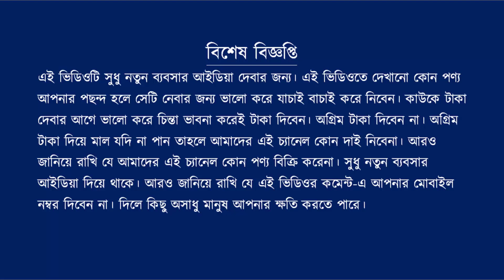জামদানী শাড়ীর নতুন কালেকশন | Jamdani Saree Wholesale Market | Indrajit Saree centre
Address:-
Shope Name- Indrajit Saree Centre
Name- Indrajit Samaddar
Gobindapur, Sukantapalli,
Santipur, Nadia,

বিক্রেতার ঠিকানাঃ-
ইন্দ্রজিৎ শাড়ী সেন্টার
ইন্দ্রজিৎ সমদ্দার
গোবিন্দপুর  সুকান্তপল্লী
শান্তিপুর, নদীয়া ,

👉Shantipur Tant Saree & Prented Saree & Jamdani Saree Manufacturer & Wholesaler || Indrajit Saree Centre
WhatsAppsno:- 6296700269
T&C Apply
বিশেষ বিজ্ঞপ্তিঃ-
মাত্র ৬০ টাকায় শাড়ী,গোবিন্দপুরের বিখ্যাত শাড়ী জলের দামে,Santipur Tant Saree Alo Saree Centre,Santipur Tant,Santipur,Alo Saree Centre Nadia,আলো শাড়ী সেন্টার,Shantipur Tant Saree & Prented Saree & Jamdani Saree Manufacturer & Wholesaler,শাড়ী জলের দামে,গোবিন্দপুরের বিখ্যাত শাড়ী,তাঁত,শাড়ী,tantsaree,Technical Musharof,Janmabhumi,Saree Centre,BusinessIdea,Tant Wholesaler,